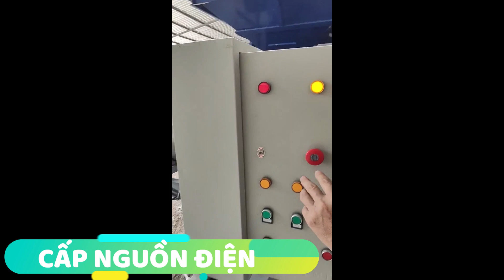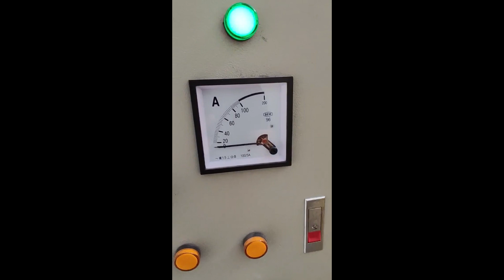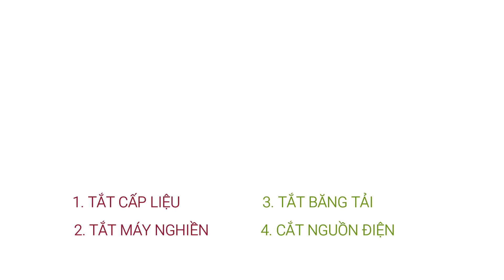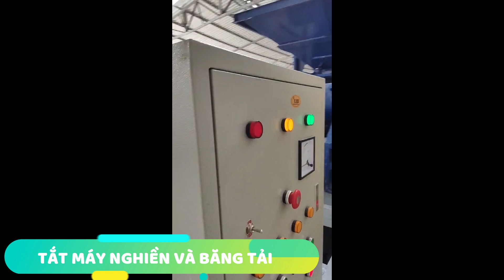Hướng dẫn sử dụng máy nghiền kính vụn - Vạn Phát Company Ltd